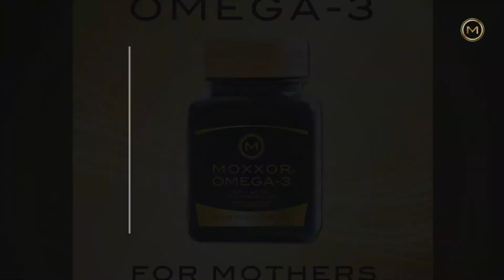Omega-3 and Pregnancy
MOXXOR® OMEGA-3 is a tiny soft gel capsule that contains the most potent high quality omega-3 which is extracted from 100% natural ingredients. Omega-3 fatty acids are a collection of polyunsaturated fatty acids that are found naturally in seafood and plants.